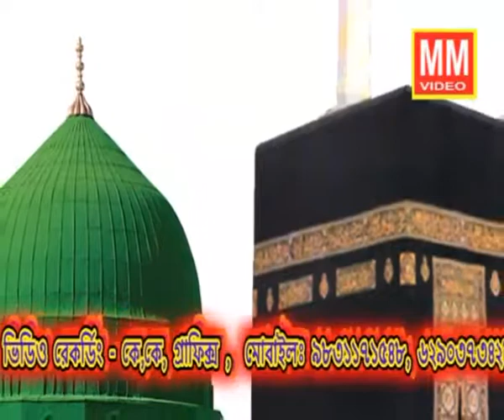Purbo sikira c n গজল শিল্পী মহাঃ জামির উদ্দিন মোবাঃ 9264787887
হানাফি ইসলামী ছি এন প্রকাশিতো মহাঃ আব্বাস মণ্ডল